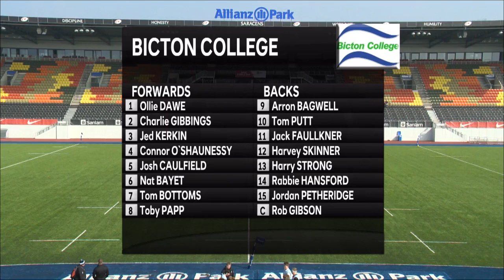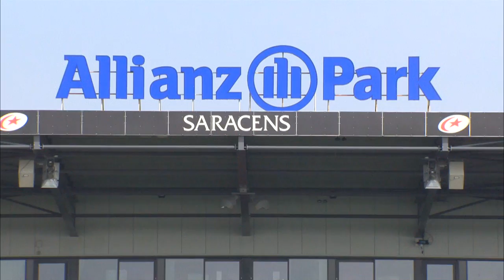RFU AASE PLATE FINAL GOSFORTH ACADEMY VS BICTON COLLEGE